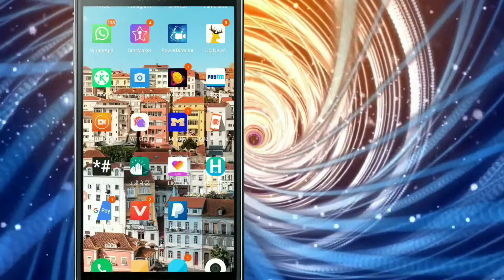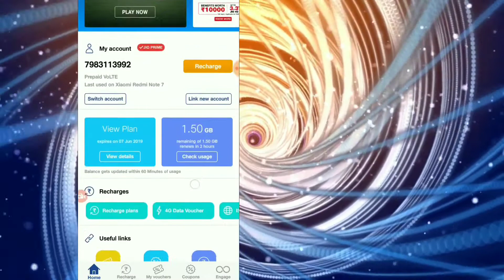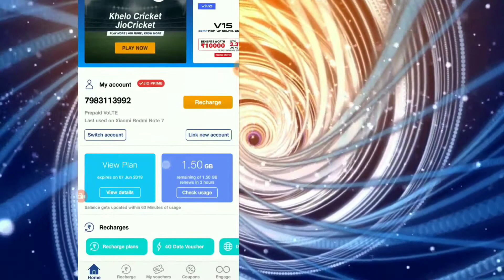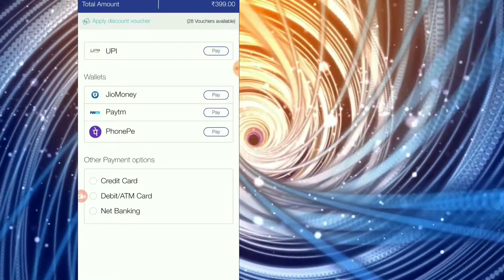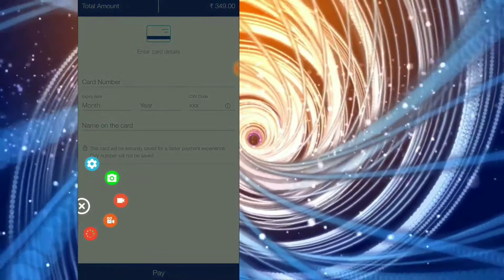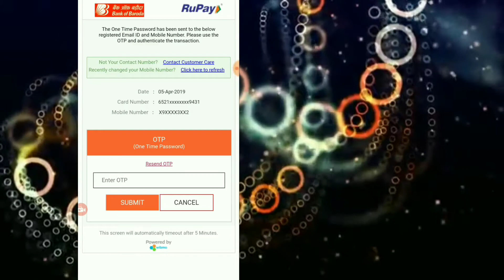जियो का रिचार्ज एटीएम कार्ड से कैसे करें सीखिए || हाउ टू जिओ रिचार्ज फॉर एटीएम कार्ड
जियो का रिचार्ज एटीएम कार्ड से कैसे करें हाउ टू जिओ रिचार्ज एटीएम कार्ड
दोस्तों मैंने इस वीडियो में बताया है कि कैसे आप अपने एटीएम कार्ड से अपने जिओ नंबर का रिचार्ज कर सकते हैं तो इस वीडियो को देखने के बाद आप आसानी से अपने एटीएम कार्ड से जिओ का रिचार्ज कर सकते हैं और अपने एटीएम कार्ड से जियो का रिचार्ज करने पर आपको ₹50 की छूट भी मिलेगी यह मैंने इस वीडियो में बताया है कैसे ₹50 की छूट आप पा सकते हैं तू इस वीडियो को एंड एंड एंड तक देखना तभी आप आसानी से समझ पाएंगे कि कैसे ₹50 की छूट मिलेगी अगर आप ₹399 का रिचार्ज करते हैं तो आपको ₹349 ही तय करने पड़ेंगे पर यह शर्त है कि आप को अपने मोबाइल से अपने एटीएम कार्ड से जियो का रिचार्ज करना होगा तभी यहां ₹50 की छूट पापा आएंगे तो आशा करता हूं यह वीडियो आपको पसंद आई होगी प्लीज सर मेरे इस चैनल को सब्सक्राइब कर लेना इसी तरह की इंटरेस्टिंग वीडियो में आगे लाता रहूंगा जिओ अदर इंटरेस्टिंग टेक्नोलॉजी वीडियो

इस चैनल पर आने के लिए आपका बहुत-बहुत धन्यवाद बैकग्राउंड वीडियो लिंक इस वीडियो को देखने के लिए